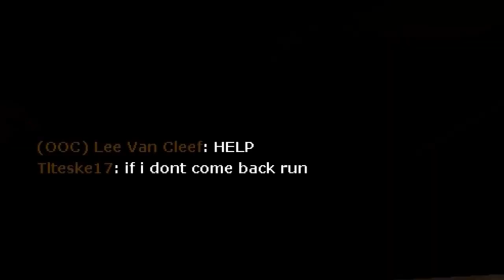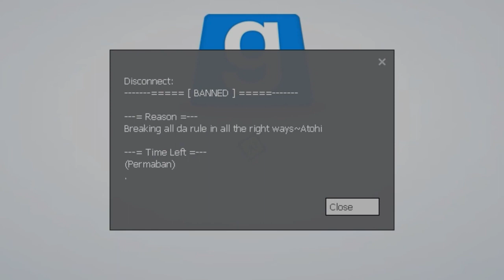WILD WEST RP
ORIGINAL DESCRIPTION: A deputy longing to be a sheriff hits a few bumps in the road.